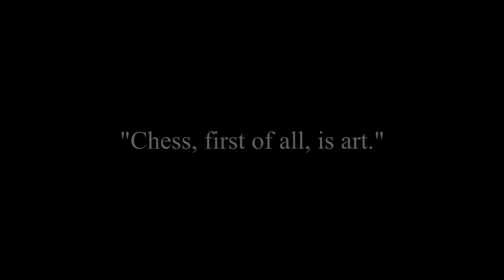(chess) The PASSION of TAL